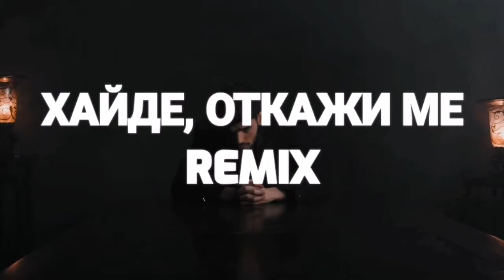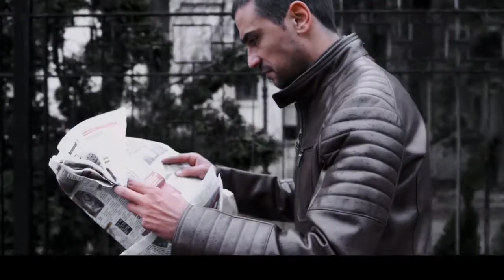PRESLAVA & GALENA - HAYDE OTKAJI ME / OFFICIAL REMIX /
VIDEO EDIT BY: HITS OF PRESLAVA